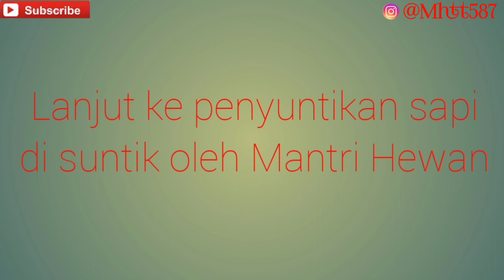Vlog kepeternakan pedaging pak Sa'ud//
Berpetualang // kepeternakan pedaging pak Sa'ud//

Terima kasih telah mendukung dan menonton vidio-vido dari saya.